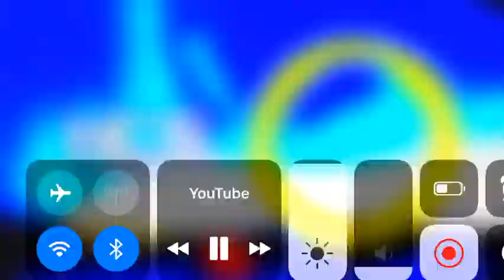candyland best part low quality BTW